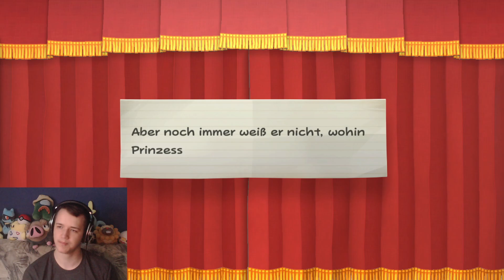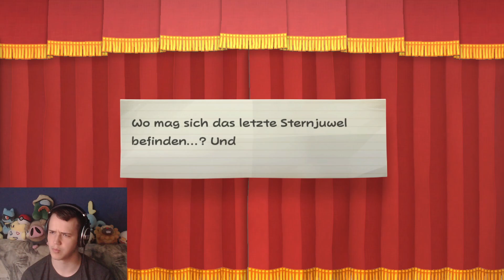Paper Mario Die Legende vom Äonentor HD #42 Das vorletzte Sternjuwel